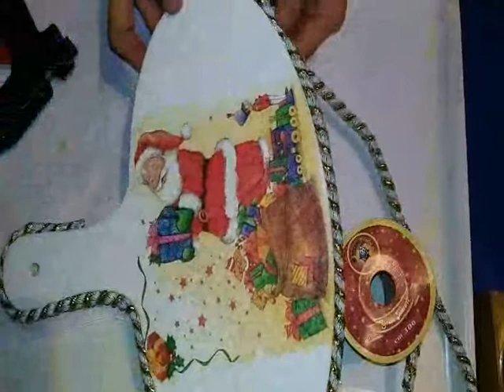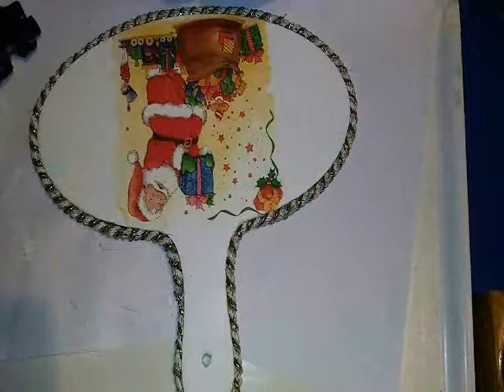Świąteczna dekoracja do kuchni. DIY. Decoupage.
Prawie dwa miesiące brakuje do Świąt Bożego Narodzenia, około miesiąc do rozpoczęcia dekorowania mieszkania :). Moja propozycja to dekoracja do kuchni na grudniowy czas.